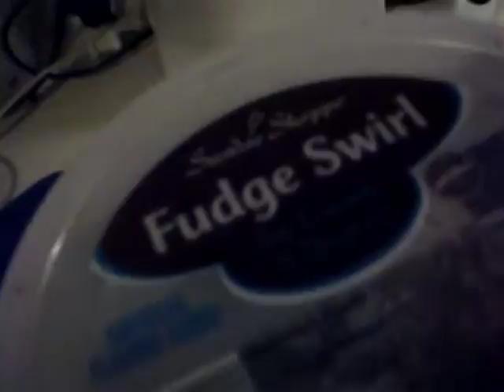Vegan :) CatFish Flavored Ice Cream YUM YUM Mr. Chomp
My personal favorite! Great in milk shakes!